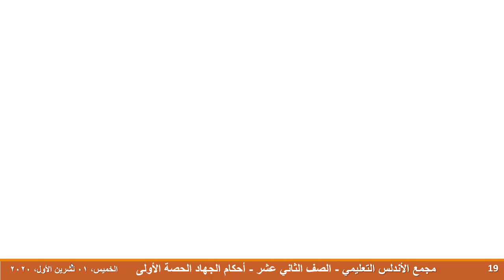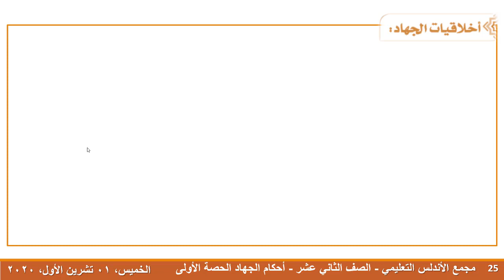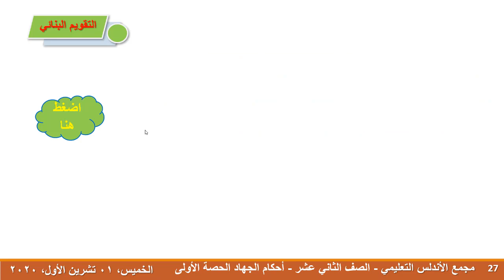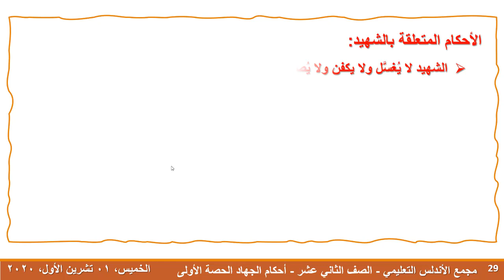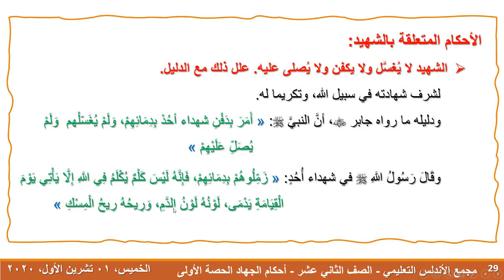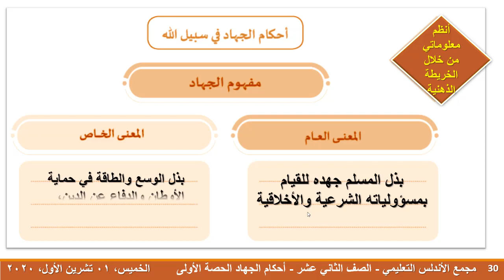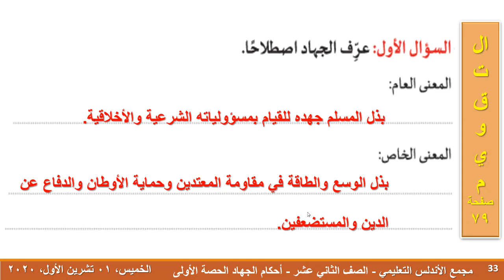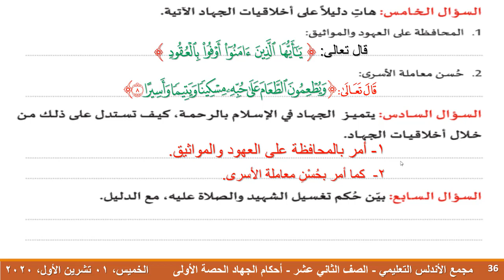13 الصف الثاني عشر التربية الإسلامية أحكام الجهاد الحصة الثانية